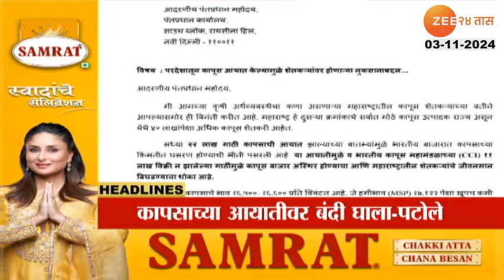Top Headlines Today | टॉप हेडलाईन्स 7.00 PM | 3rd November 2024 | झी २४ तास | Zee24taas